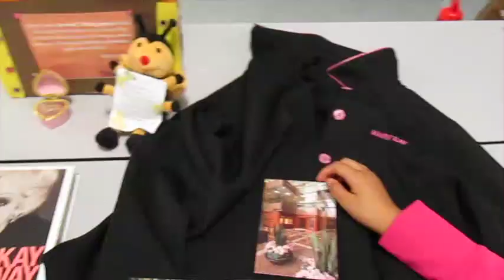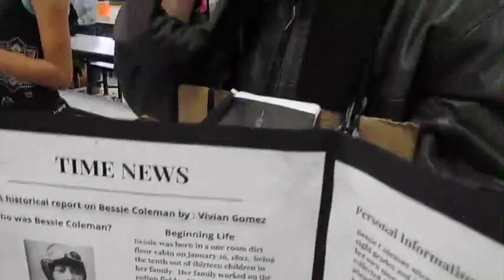DSE Famous Texans